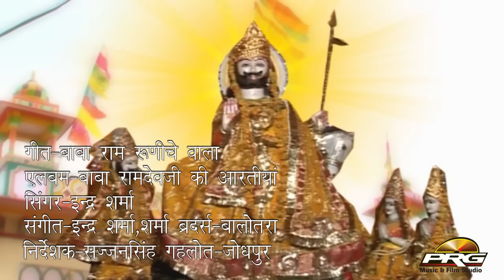"O Baba Ram Runiche Wala" | Rajasthani HD Video Song | Baba Ramdevji New Bhajan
RDCRajasthani Presents Ramdevji Latest Bhajan "O Baba Ram Runiche Wala"
Song : O Baba Ram Runiche Wala
Album : Baba Ramdevji Ki Aartiya
Singer : Indra Sharma
Lyrics : Traditional
Music Label : PRG Music And Films Studio

WATCH it, SHARE it, & Pls Don't Forget to Leave Some